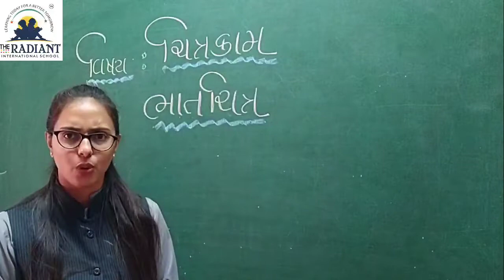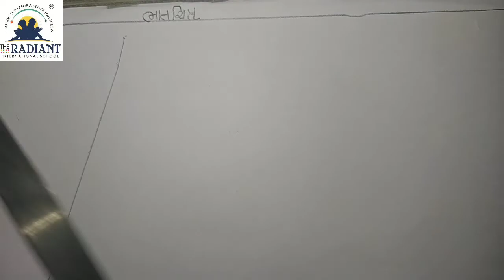GM STD 2 DRAWING PART 2ભાતચિત્ર